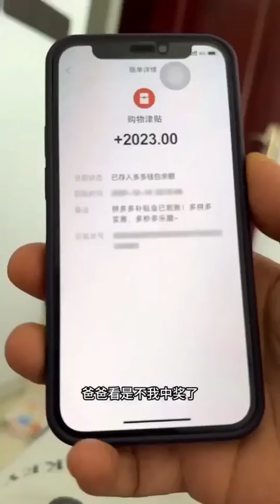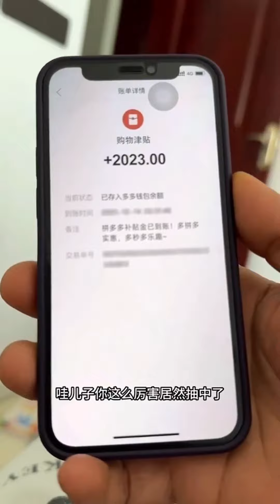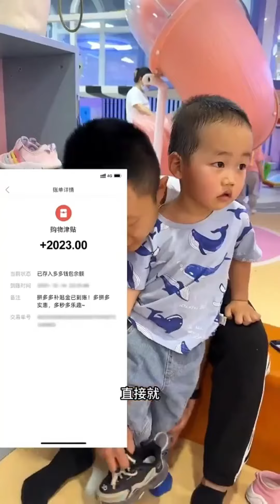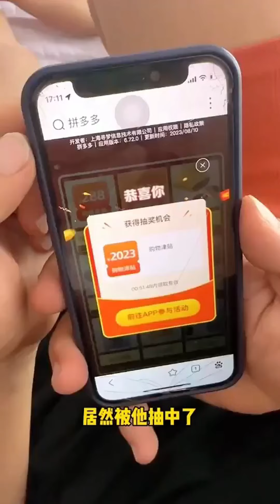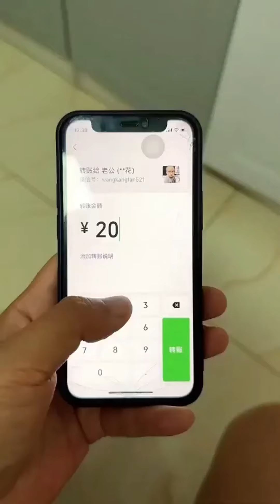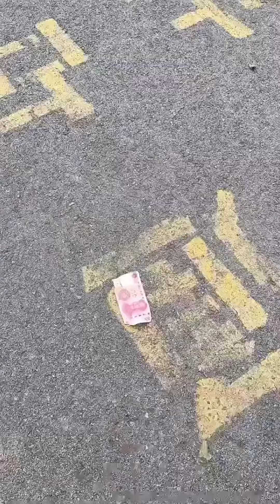爸爸的钱被吹飞，腿太短傻傻的够不着，小米宝这招比爸爸聪明多了！呆萌小米宝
本频道制作的所有作品都经过严格审核，确保对儿童绝对安全。